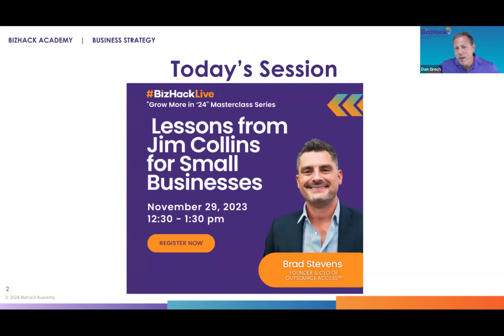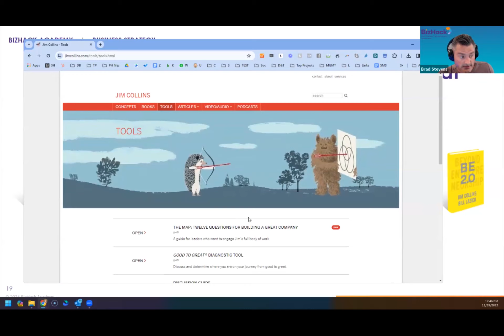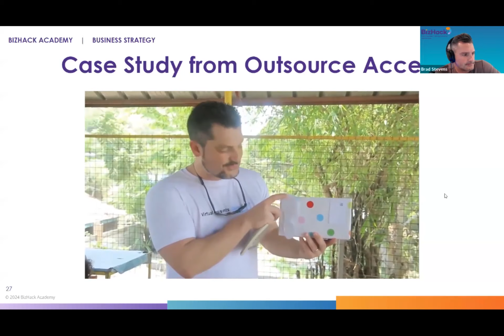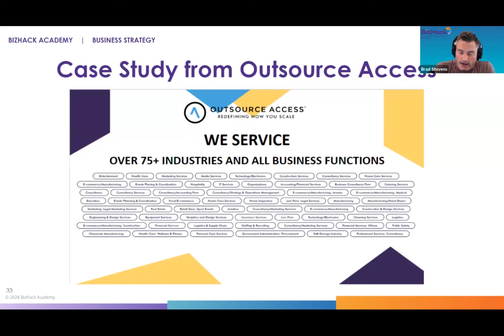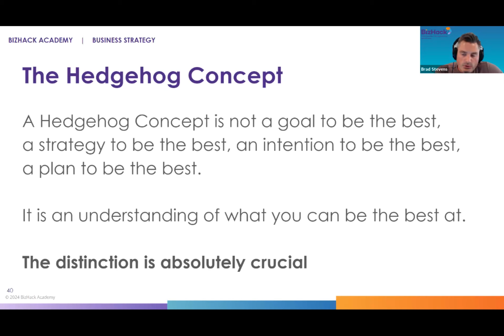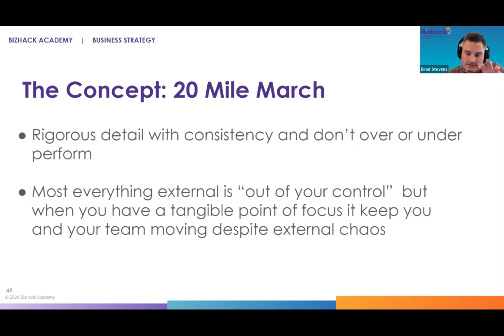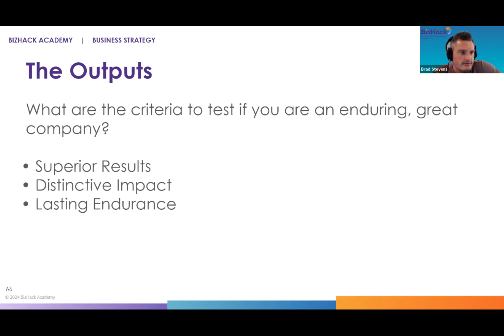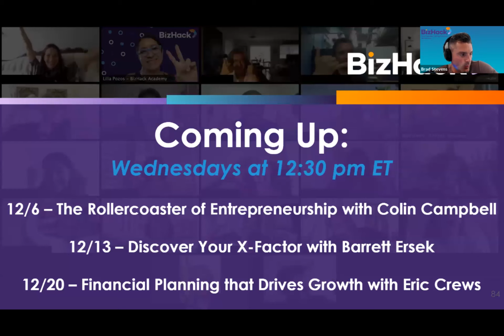Lessons from Jim Collins for Small Businesses with Brad Stevens MC10.1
Brad Stevens of Outsource Access will unravel the wisdom of Jim Collins’ bestselling books on the most successful companies in history, and he’ll share how the eternal principles of business greatness can be applied to your small business. This masterclass is a must-attend for entrepreneurs looking to adapt and implement strategies from the world’s most profitable companies. By the end of this session, you'll walk away with practical, actionable tips to elevate your small business using proven practices from global business giants.

Enjoy this great class from our “Grow More in ’24” Masterclass Series